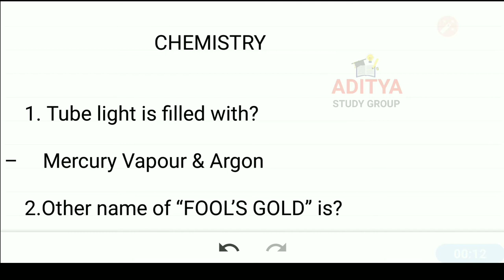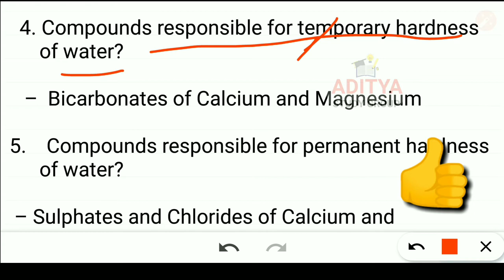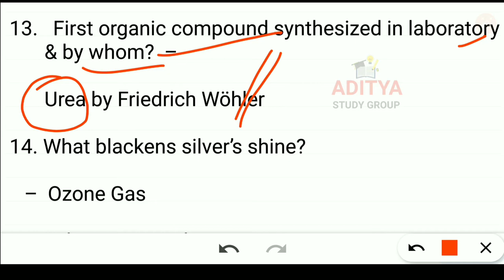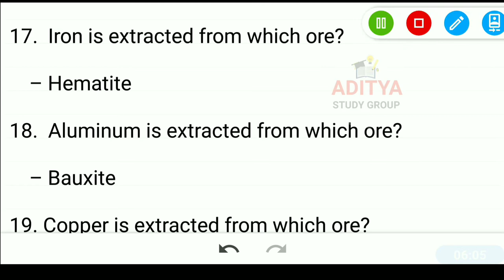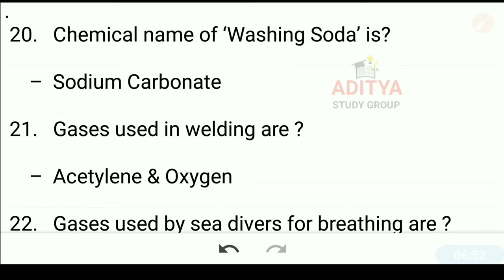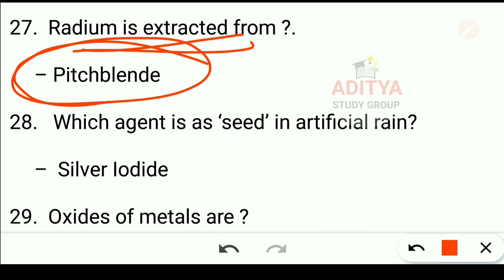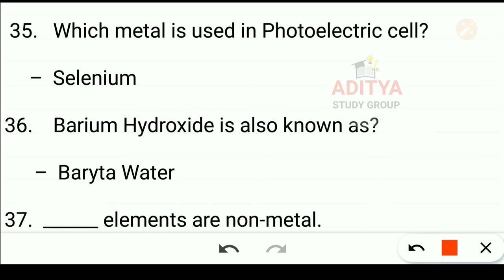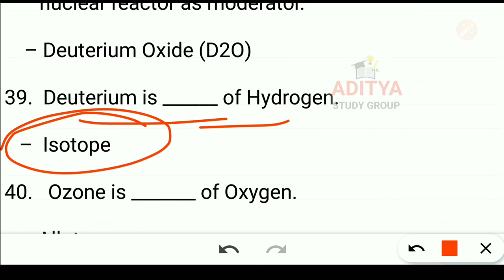science gk in hindi|most asked chemistry gk for DSSSB,ssc, railway NTPC|video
science gk in hindi most asked chemistry gk for DSSSB SSC railway NTPC

topic
1. science gk in hindi
2. most asked chemistry gk
3. chemistry gk for DSSSB
4. chemistry gk questions
5. science GK for ntpc railway
6. important chemistry gk questions

hi
this is Aditya study group, is video mein ham krne jaa rhe h chemistry gk ke important questions jo baar baar exams me puche jaate h, or aage b puche jaaynge

only Gk Aditya study group